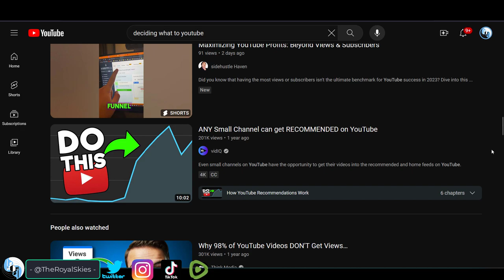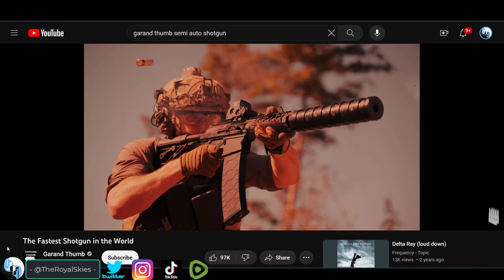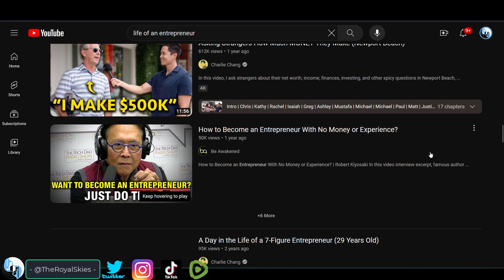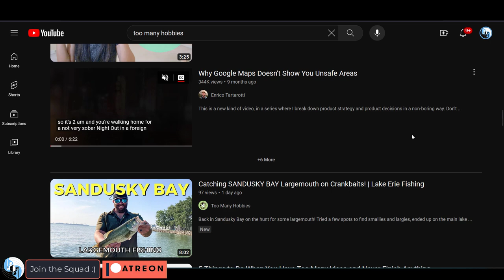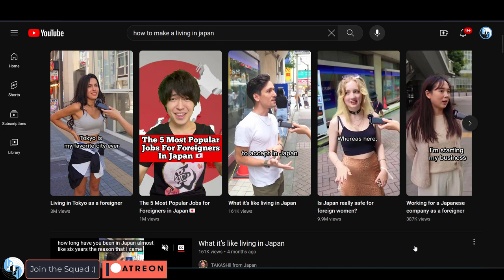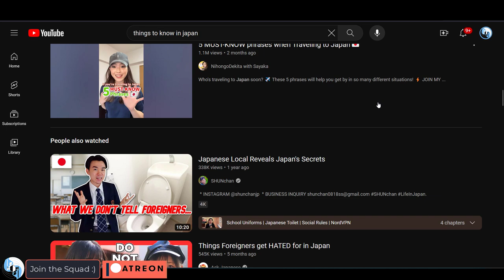Deciding Your YouTube Content - (For TOTAL Beginners)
I truly believe most people over-complicate this process - Here's the most important thing when it comes to building a new channel long-term -